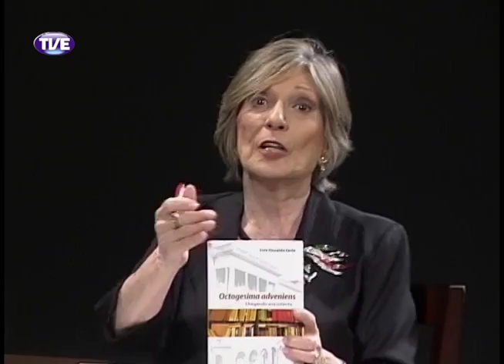Primeira Pessoa Luiz Osvaldo Leite Parte 1